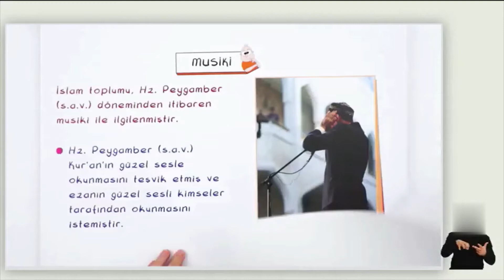10. Sınıf Din Kültürü ve Ahlak Bilgisi | Kültür-Sanat - Musiki vs.; Çevre (Din ve Hayat - 3) (Özet)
10.3.2. İslam dininin kültür, sanat ve düşünce üzerindeki etkilerini analiz eder.
 İslam dininin kültürel hayatımızın zenginleşmesindeki katkılarına ve İslam medeniyetinde öne çıkan sanat dallarına kısaca yer verilir. Ayrıca “Eşyada asıl olan ibahadır.” ilkesinin sanat alanında da geçerli olduğuna değinilir.
10.3.3. İslam dininin çevre sorunlarına yaklaşımını ve çözüm önerilerini değerlendirir.

TYT / YKS